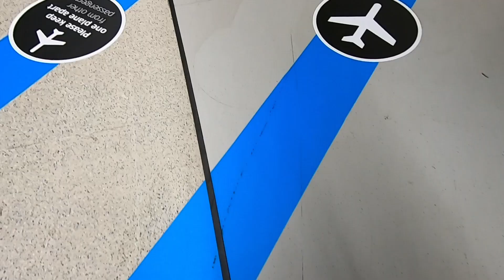How does a referee prepare for a match? | 6 Nations 360 with Hollie Davidson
On this week's episode of 6 Nations 360, Hollie Davidson gives us some insight into how the refereeing team prepares in the lead up to a match as she prepared to oversee the Wales v Ireland fixture.